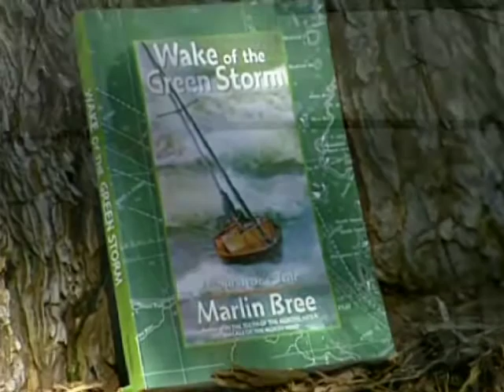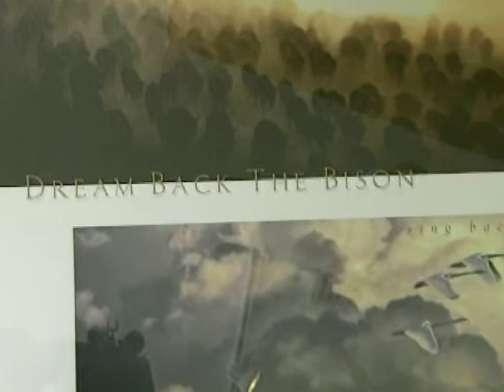On the road stories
KSTP On The Road stories with Jason Davis shot and edited by DW